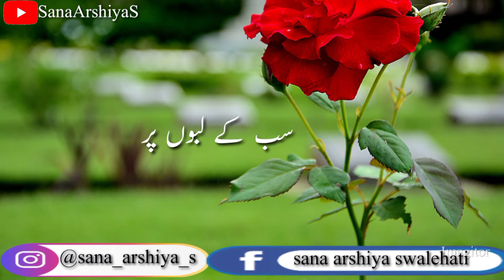new islamic status| sahne gulistan ki haryali|allahu allah| naat status | jumma mubarak status 2021